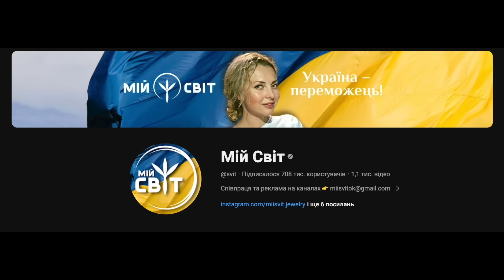Уся правда про молебень в Індії за Україну, яку вам не говорили Усе серйозніше, ніж ми думали! Ягья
⚠️ ТЕРМІНОВО ГОЛОСУЙ за молебень на цьому сайті і там натисни "Підтримати".
Потім заповни три поля та знову натисни "Підтримати"!

Оксана (Дослідниця таємних знань)
Моя консультація - це інтеграція психології, нумерології, астрології. Аналізую людину використовуючи поєднання різних нумерологічних систем, застосовую багатовимірне енерго-інформаційне сканування. Ми говоримо про бізнес, гроші, кар’єру, таланти, успіх у соціумі, особистий ріст, стосунки, призначення, кармічні уроки.

Слава Україні!

Правда про молебень в Індії, яку вам не говорили. Усе серйозніше, ніж ми думали! Незабаром Алакх Ніранжан та його школа проведуть довгоочікуване дійство за справедливе завершення війни, визволення території та розквіт України та її народу. Юрій Іванченко розповідає про важливість молебню та його вплив на формування майбутніх подій.